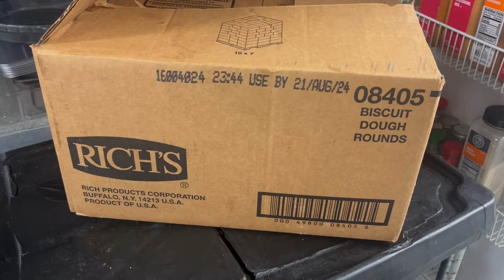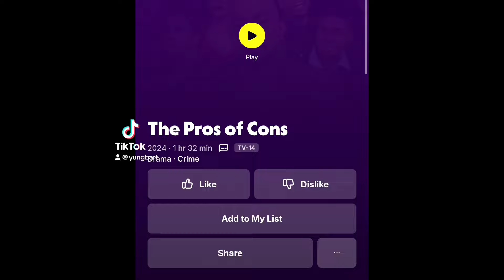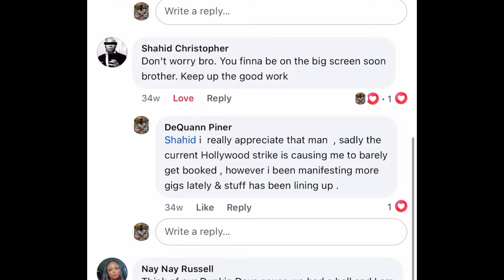THE CULINARY INDUSTRY IS WATERED DOWN NOW.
Another StoryTime/Vlog/Cooking Vid from @YungBartTV . I hope everyone enjoys this video its my most important one yet. 👨🏾‍🍳